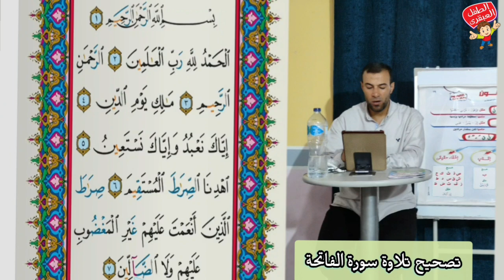01 تصحيح سورة الفاتحة .تصحيح تلاوةوضبط أحكام.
لامتلاك مشروع حضانة ناجح أو مشروع مدرسة خاصة قوية وعملاقة نرشح لكم مجموعة من الدورات التى تؤهلكم لقيادة مؤسسة تعليمية ناجحة ومؤثرة تربويا وتعليميا على منصة الطفل العبقرى من خلال هذا الرابط
ولمزيد من دورات تأهيل وإعداد معلمات رياض الأطفال للعمل بالحضانات والمدارس الخاصة نتمنى لكم مشاهدة ممتعة واستفادة وتطبيق عملى. على أرض الواقع...
للحصول على نسخة الكترونية لكتاب علمنى أقرأ لتعليم القراءة العربية للأطفال وللكبار للعرب وللعجم
من خلال هذا الرابط على منصة كندل أمازون
مهم جدا الاطلاع على هذه اللوحات التعليمية التى تساعدنا وتسهل علينا تعليم الطفل القراءة والكتابة
ومن المهم جدا سماع هذه الحلقة لمعرفة
وواتس على رقم (٠١٠٢٧٦٩٠٨٥٤).
لحجز استشارة ميدانية للمدارس الخاصة والحضانات على رابط الواتس